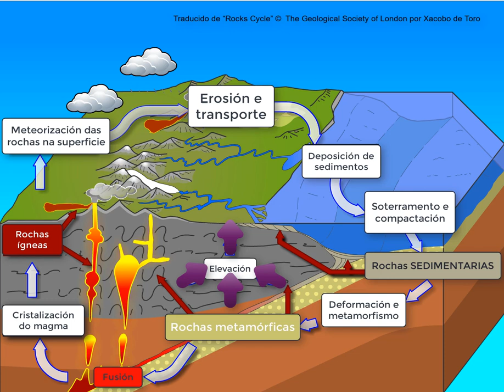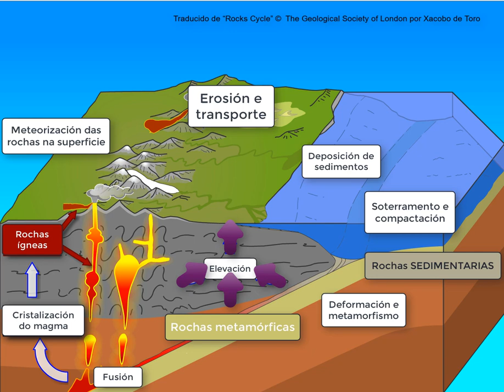Ciclo das rochas. Introdución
Modificado a partir da ilustración sacada da web:
The Geological Society of London